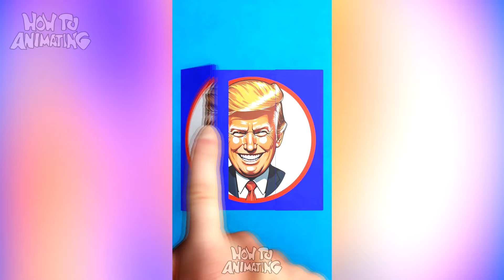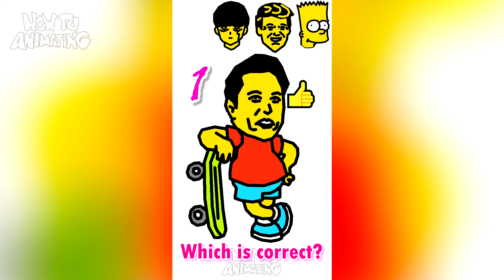DIY Easy paper craft/ Paper craft/ School hacks/ Easy to make / Paper tricks